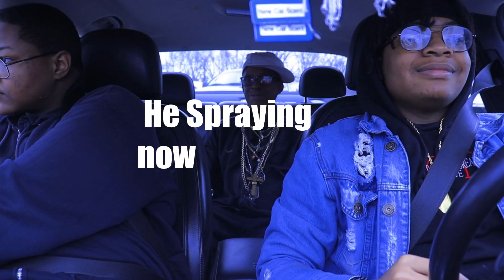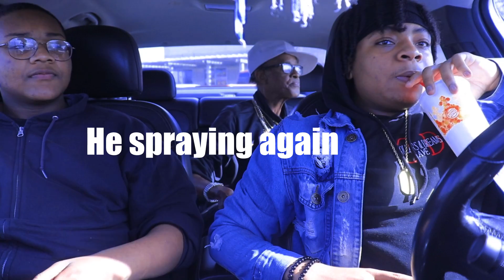Fart Spray Prank On Grandpa (Part 2)